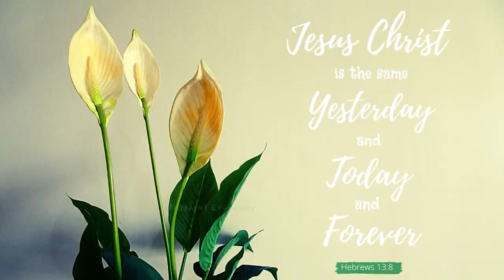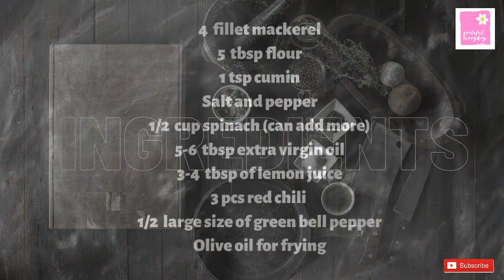Pan Fried Mackerel with Sweet chili sauce | Grateful Everyday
Hebrews 13:8

LAKEY INSPIRED

MorningLightMusic